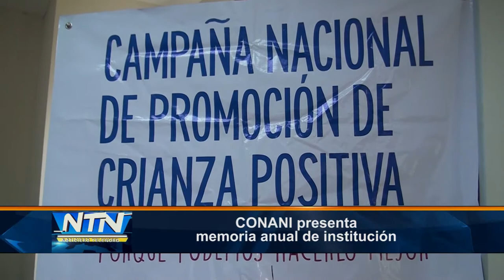CONANI presenta memoria anual de institución